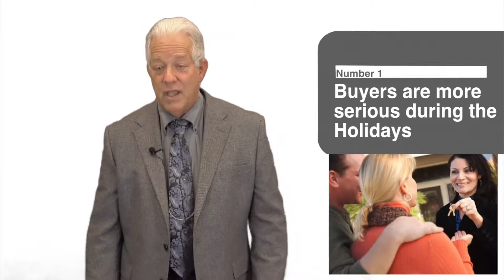Craig Gorman ~ Don't Wait Until the New Year to List Your Property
Selling Your House During the Holidays
Don't wait until the new year to list your property

It's the holidays and you have a house to sell. Isn't it best just to wait until after the new year before putting it on the market?

People who look at your home over the holidays are serious buyers.
Serious buyers have fewer homes to choose from over the holidays as most sellers take their homes off the market. That means less competition for you and more money for you.
Since the supply of homes will drastically increase in January, they'll be less demand for your particular home. Less demand means less money.
Houses show better when they're decorated over the holidays.
Buyers are more emotional during the holidays and tend to spend more money on getting your price.
Buyers have more time to look over the holidays and can come during the weekdays.
Some people must buy before the end of the year for tax reasons.
January is traditionally a month where employers have to move so they can't wait until springtime.
You can still be on the market and you can have the option to delay your close or restrict your showings during those six or seven days if you want to celebrate the holidays.
You can sell now for more money and provide a way for you to delay that closing and extend your occupancy until next year.
By selling now, you have the opportunity to be a non-contingent buyer for next year when houses are less and you'll have more opportunities to choose from.